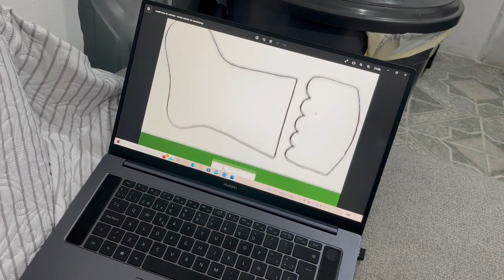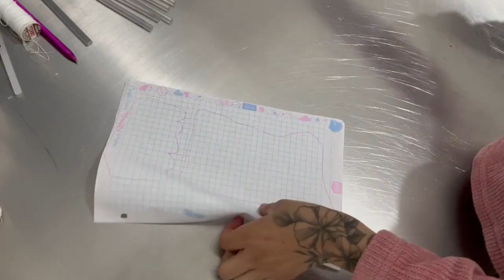HAZ TUS PROPIAS MANUALIDADES NAVIDEÑAS🎄✨|3B buenas, bonitas y baratas|Donaji Noguez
Oigan el día de hoy les traigo unas manualidades que a mi me fueron super fáciles de hacer y sobre todo bastante económicas, yo TODAS las estaré utilizando, me encantaron los resultados y espero que si te gustan las recrees, tqm.